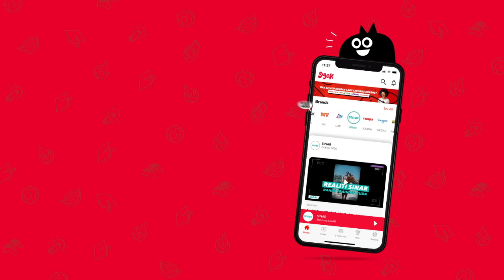Hefny Nyaris Termakan Nasi Semasa Berpuasa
Bila awal-awal puasa ni memang banyak kali terlupa yang kita puasa. Jadi, banyak lah perkara 'ter' yang akan jadi macam Hefny ni 😂Hampir 'termakan' nasi hahaha